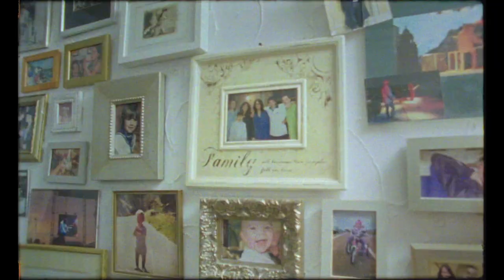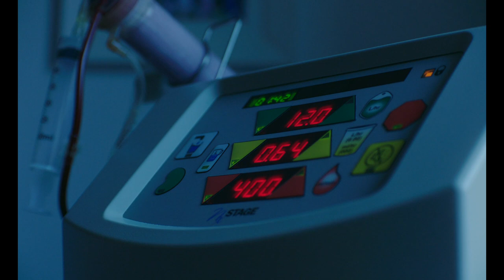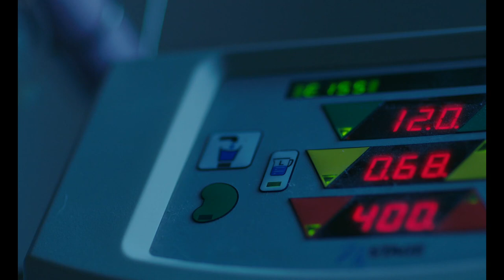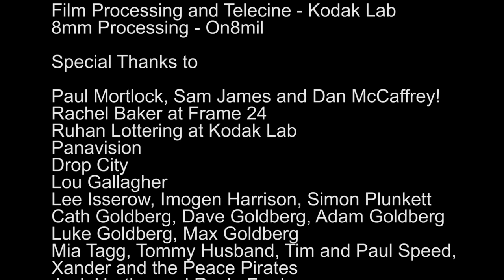Look For The Diamonds - Short Film by James Slater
Winner at Bolton Film Festival Best Up North.

Official Selection at many national and international film festivals

"James Slater’s ‘Look for the Diamonds’ Encourages Us Grab Life by the Horns No Matter the Circumstances".

Four kidneys, none of which work, might not seem like the starting block for a heartening documentary about seizing the joys of life but Look for the Diamonds proves otherwise. Seeing something special in fellow musician Joel Goldberg’s exuberant online content, filmmaker James Slater reached out over Facebook and proposed that the two collaborate on a multi-faceted doc short about Goldberg’s health, life and incredible attitude. What followed is a hilarious and artfully balanced exploration of the struggles and mundanities of having to rely on daily dialysis for survival after kidney failure and the power and joy of imagination which has seen Goldberg grab life by the horns.